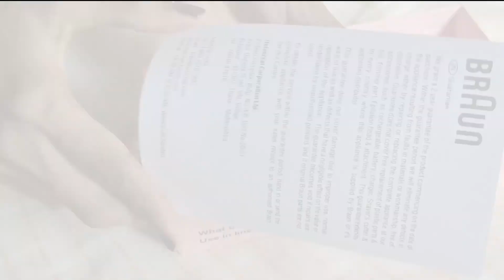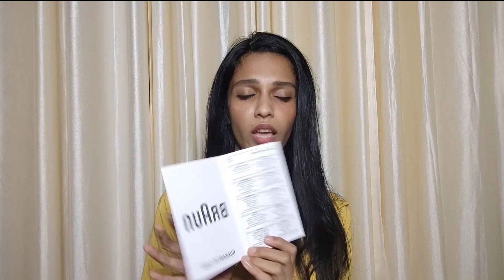Braun Facial Hair Remover Demo&Review|Sruthy pranav#braunfacialhairremover#review#facialhairremover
How to use Braun facial hair remover
Facial hair remover